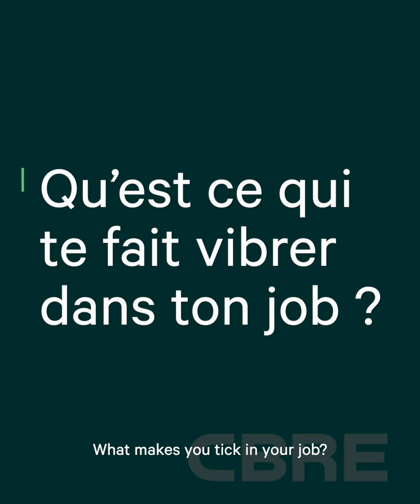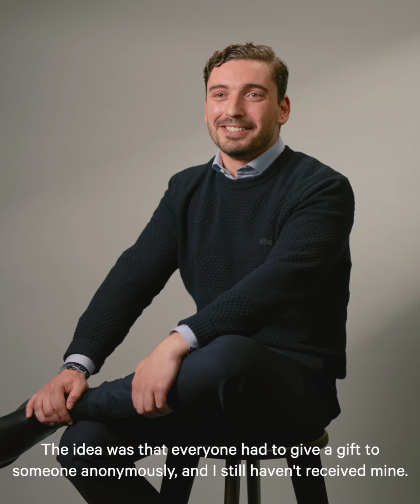This is Us - Meet Vincent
We are back today for a new episode! Do you really know our colleague Vincent Loeillet? Let us introduce you to Vincent, our talented Senior Account Manager! 🌟

Vincent brings unparalleled expertise and undeniable passion to his role. His strategic approach and customer relationship skills make him a valuable asset. Discover more about Vincent in our new video! 🎥